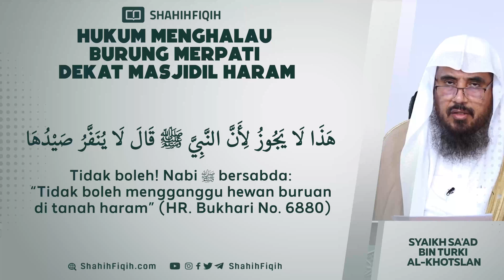Hukum Menghalau Burung Merpati Dekat Masjidil Haram - Syaikh Sa'ad bin Turki Al-Khotslan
Allah telah menyediakan segala yang ada di bumi ini untuk manusia, termasuk juga hewan. Namun, ini bukan berarti manusia boleh bertindak semena-mena kepada hewan, atau membunuh hewan secara membabi buta tanpa tujuan manfaat.

Nabi ﷺ bersabda,

مَنْ قَتَلَ عُصْفُوْرًا عَبَثًا اِلَى اللهِ يَوْمَ اْلقِيَامَةِ يَقُوْلُ: يَا رَبِّ اِنَّ فُلاَنًا قَتَلَنِى عَبَثًا وَ لَمْ يَقْتُلْنِى مَنْفَعَةً

Siapa membunuh seekor burung ‘usfur dengan sia-sia, maka nanti di hari kiamat burung tersebut akan mengadu kepada Allah, seraya berkata, “Ya Allah, ya Tuhanku, si Fulan telah membunuhku dengan bermain-main, dan tidak membunuhku untuk diambil manfaatnya”.
(HR. Nasai dan Ibnu Hibban)

Hadits di atas menunjukkan haram membunuh hewan secara sia-sia. Karena ancaman laknat adalah tanda keharaman dan menunjukkan dosa besar. Sebagaimana diterangkan para ulama,

كل ما لعن الله ورسوله فهو كبيرة

Setiap dosa yang diancam laknat Allah dan RasulNya adalah dosa besar.
(Lihat : Ad-Da’ wad Dawa’ hal. 293)

Saat menjelaskan hadis di atas, Imam Nawawi rahimahullah menyimpulkan dengan menukil pernyataan para ulama yang menjelaskan hadis tersebut,

وهذا النهي للتحريم…

Larangan ini menunjukkan membunuh hewan secara sia-sia adalah haram…
(Lihat : Al-Minhaj Syarah Shohih Muslim 13/108)